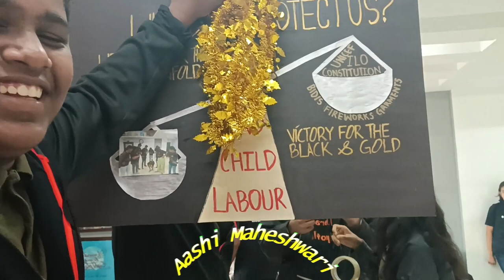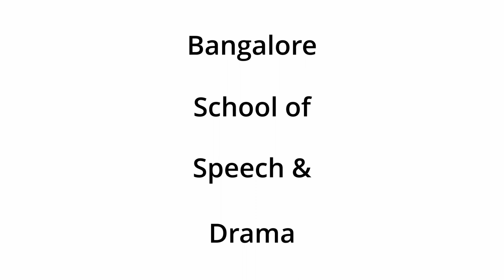Oui Oui Baguette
Shot in: Bangalore School of Speech and Drama, California Burrito HSR Layout
Event: Annual Peter Pan Vlog
Topic: Having Fun
Members: Aarna Narang, Manya Rajapur, Ayush Anantha Narayan, Kyra Seth Syed, Annanya Karthik, Dhaanya Kapoor, Sonakshi V, Nistha Das, Ananya Srisailem, Aashi Maheshwari, Soham Gupta and Christelle George
With Director of Peter Pan 2022: Christelle George
With Production Manager of Peter Pan 2022: Soham Gupta